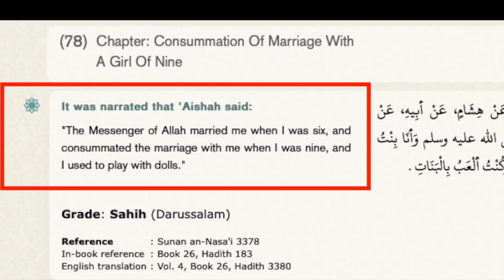Muslim justifying child marriages (Full Video) | Bob | Speakers' Corner debate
::::: Topic Highlights::::::
 Christian_Muslin debate | Speakers' Corner | London UK
Debater: @bobofspeakerscorner1099
Debater: Keyron
Shot & Edited:  @SocoFilms
Post:  @socostudio
:::::::::IF YOU WOULD LIKE TO SUPPORT US ::::::
👉 Become SOCO Members to have early access to new videos: 👇👇👇